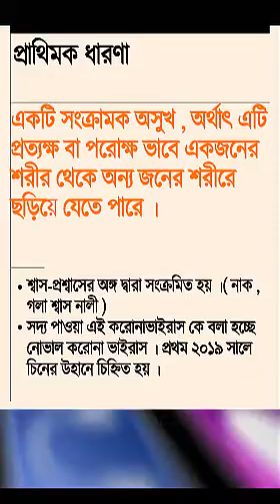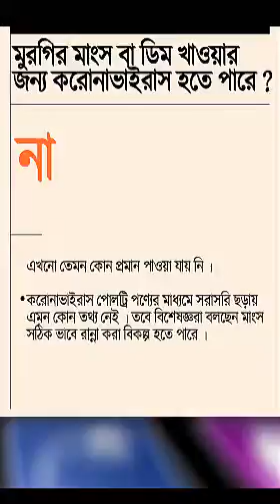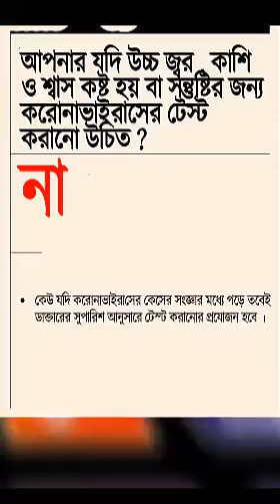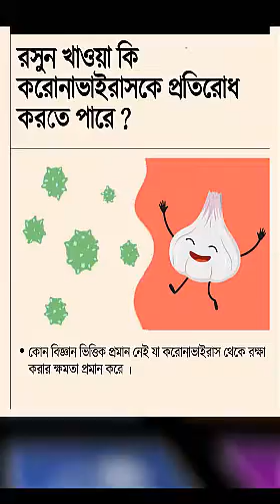করোনা ভাইরাস সংক্রমণ রোধের সঠিক তথ্য জানুন ও আতঙ্ক মুক্ত ও সুরক্ষিত থাকুন